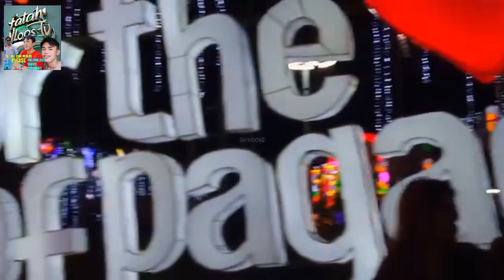IPAPAKITA KO SA INYO ANG ILAW NANG PAGADIAN PLAZA | FATAH VLOG'S TV